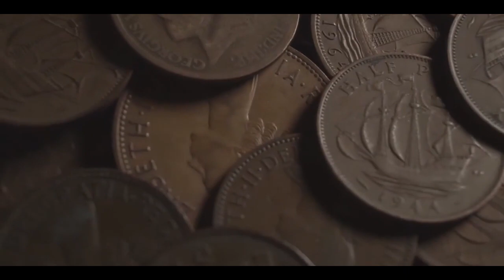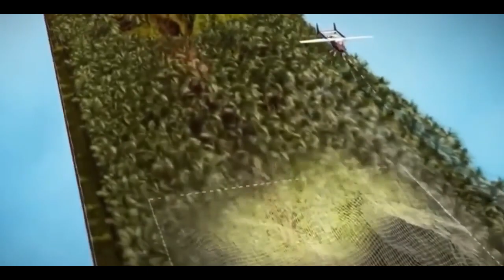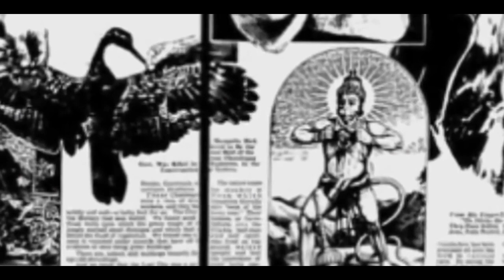THE LOST CITY OF MONKEY GOD दक्षिण अमेरिका में है हनुमान जी का शहर जिसको लेकर एक नई बात सामने आई है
मुझे विश्वास है कि आप दक्षिण अमेरिका में हनुमान जी के एक खो गए शहर "द लॉस्ट सिटी ऑफ़ मंकी गॉड" (The Lost City of Monkey God) के बारे में बात कर रहे हैं। यह शहर, जिसे शायद वास्को नुनेस दे सिल्वा ने 1920 में खोजा था, हाइरोग्लीफ्स, मूर्तियां, रजमहल और अन्य प्राचीन संरचनाओं के साथ अमेज़न नदी के निकट स्थित होने की संभावना है।

इस शहर के बारे में हाल ही में एक अद्भुत खोज के बारे में खबरें सामने आईं हैं, जिसे शोधकर्ता और खोजकर्ता स्टीवन हॉकिंस (Steve Elkins) ने नेशनल जियोग्राफिक सोसायटी के साथ मिलकर की थी। इस खोज मिशन में, उन्होंने लेजर टेक्नोलॉजी का उपयोग करके अंडरग्राउंड संरचनाओं को खोजने के लिए हेलीकॉप्टर से सर्वेक्षण किया था।

यह खोज यह सिद्ध करती है कि द लॉस्ट सिटी ऑफ़ मंकी गॉड वास्को नुनेस दे सिल्वा द्वारा वर्णित एक प्राचीन शहर की सच्ची मौजूदगी हो सकती है। इस खोज के बावजूद, विस्तारित अध्ययन और अवधारणाओं की आवश्यकता होगी ताकि इस शहर के बारे में अधिक जानकारी प्राप्त की जा सके

The history of "The Lost City of Monkey God" is rooted in legends and explorations. The city gained fame through the writings of explorer and archaeologist Theodore Morde, who claimed to have discovered it in the early 20th century. However, his findings were never substantiated, and the exact location of the city remained a mystery.

In the 1940s, an American adventurer named Theodore S. Beale, also known as "The White City," claimed to have found the lost city deep in the jungles of Honduras. Beale described elaborate ruins, including a massive stone monkey figure, which gave rise to the name "The Lost City of Monkey God."

Decades later, in 2012, the concept of the lost city resurfaced when writer Douglas Preston joined a team of scientists and filmmakers to explore an unexplored region in the Honduran rainforest known as La Mosquitia. The expedition, supported by the National Geographic Society, used advanced technology such as airborne laser scanning (LiDAR) to survey the dense jungle canopy and reveal hidden structures beneath.

The LiDAR scans revealed an extensive network of ancient ruins, including plazas, terraces, and pyramidal structures, suggesting the presence of a sophisticated civilization that thrived in the region around 1,000 years ago. These findings sparked excitement and speculation about the existence of the fabled Lost City of Monkey God.

The discovery brought attention to the challenges of exploring and protecting such remote archaeological sites, as the area is also known for its dense vegetation, challenging terrain, and presence of dangerous wildlife, including venomous snakes and disease-carrying insects.

While the exact identity and history of the city are still being studied, the discovery of the ruins in La Mosquitia provides valuable insights into the ancient civilizations that once inhabited the region. It highlights the rich cultural heritage of the area and the ongoing efforts to explore and preserve these important archaeological sites.

Join Manav as he fearlessly tries extreme sports, conquers thrilling challenges, and pushes the boundaries of his comfort zone

Stay Tunned
Keep Supporting